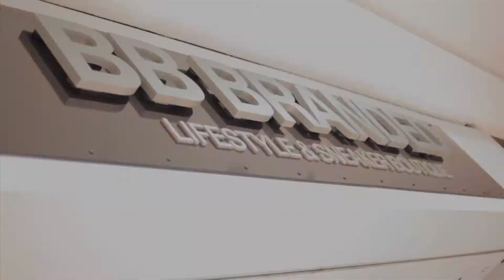BB BRANDED BOUTIQUE PROMO 2013 (PRESIDENTIAL PRODUCTION COPY)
SHOT BY: REMY CLOUTIER
EDITED BY: REMY CLOUTIER & GREEDY HENDRIXX